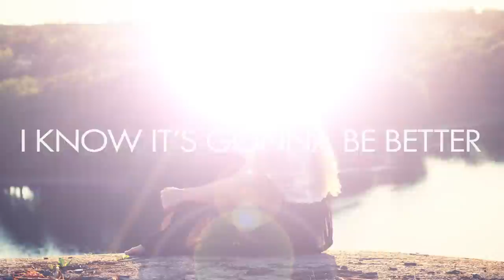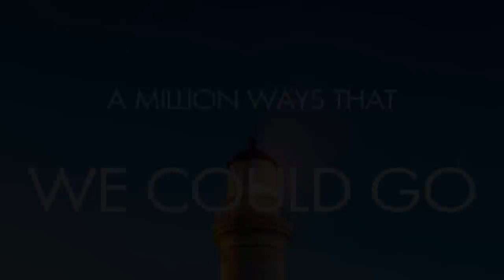Paul Brandt - The Journey - Official Lyric Video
"The Journey" is the latest single from Paul Brandt.
Directed by Dylan Griffiths / Produced by Brand-T records